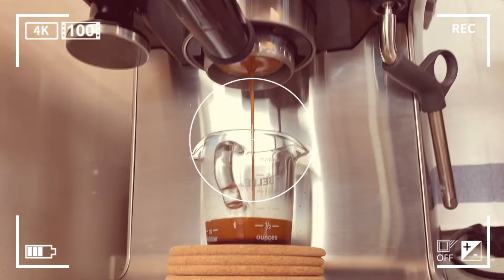[홈카페] 소이라떼☕️ㅣ두유라떼ㅣ브라운백 커피ㅣ브레빌 커피머신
오늘은 집에 두유가 너무 많아서 소이라떼 를 만들어봤어요.
극강의 고소함을 맛볼 수 있는 소이라떼♥
오늘도 역시 많이 춥네요.
모두들 감기 조심하시고 즐거운 불금 보내시길 바라요...:))
ㅡㅡㅡㅡㅡㅡㅡㅡㅡㅡㅡㅡㅡㅡㅡㅡㅡㅡㅡㅡㅡ
브라운백 커피, 탱고
황성주 약콩 두유

브레빌 에스프레소 머신 BES810
브레빌 스마트 그라인더 BCG820
ㅡㅡㅡㅡㅡㅡㅡㅡㅡㅡㅡㅡㅡㅡㅡㅡㅡㅡㅡㅡㅡ
ㅡㅡㅡㅡㅡㅡㅡㅡㅡㅡㅡㅡㅡㅡㅡㅡㅡㅡㅡㅡㅡ
ㅡㅡㅡㅡㅡㅡㅡㅡㅡㅡㅡㅡㅡㅡㅡㅡㅡㅡㅡㅡㅡ